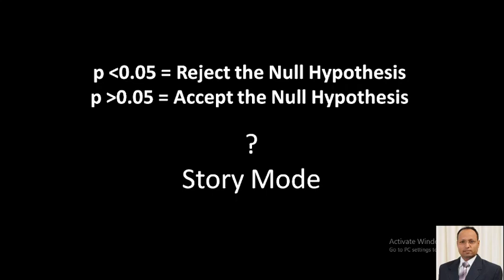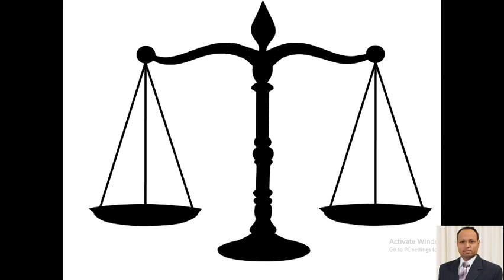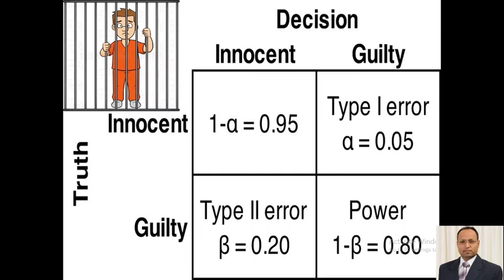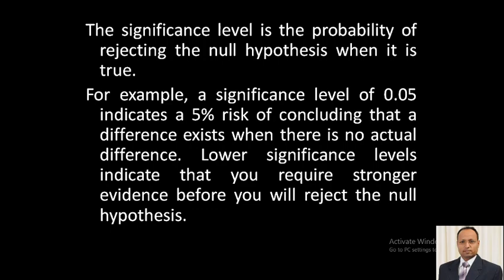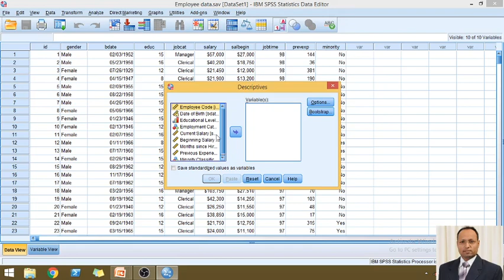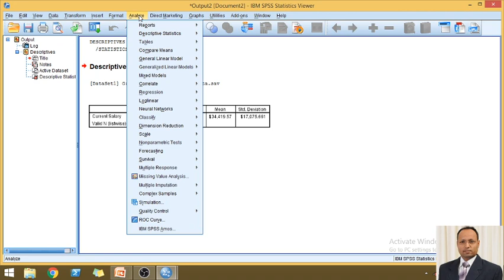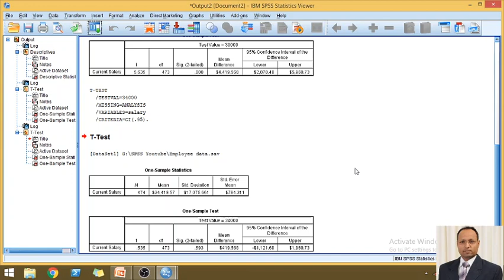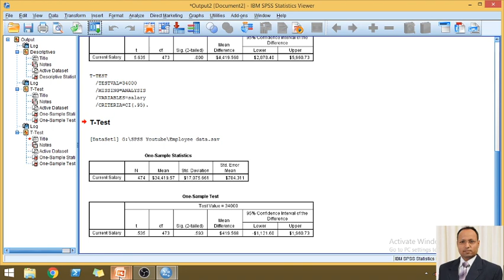Hypothesis Testing and P Value